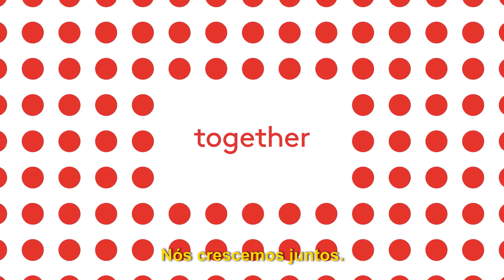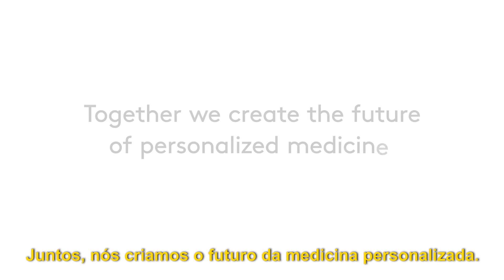Juntos, nós criamos o futuro da medicina personalizada.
Juntos, percorremos um longo caminho
Crescemos juntos
Criamos confiança, juntos
A união das nossas forças nos permite oferecer soluções farmacêuticas seguras e personalizadas
Hoje, nós ouvimos, compreendemos e trabalhamos juntos
Qualidade define quem somos e o que fazemos
Juntos, ultrapassamos novos desafios
Inspiramos uns aos outros no desenvolvimento de soluções inovadoras
Agimos quando necessário
Juntos, impactamos o hoje e o amanhã
Agora, é hora de forjar novos caminhos
Evoluímos de mão dada com o desenvolvimento magistral. Criando equipamento e tecnologia magistral especializada
Criando software e soluções digitais que abrem novas perspetivas para o tratamento personalizado
Criando testes genéticos para soluções farmacêuticas personalizadas e individuais, adaptadas a cada um de nós
Juntos, chegamos ao momento de passar de solução para soluções
Juntos, criamos o futuro da medicina personalizada